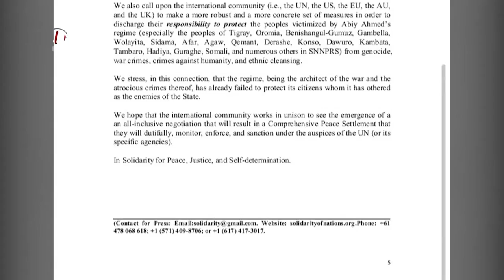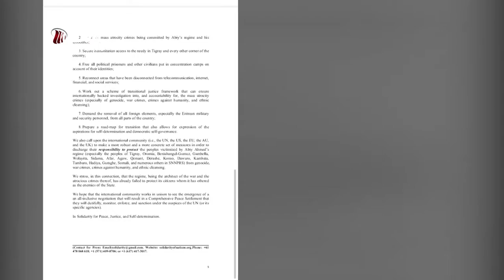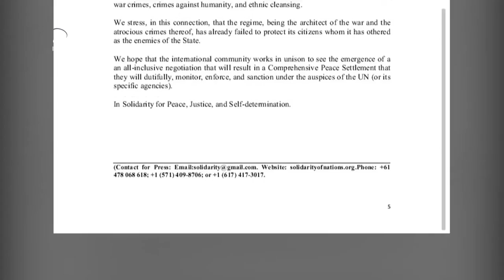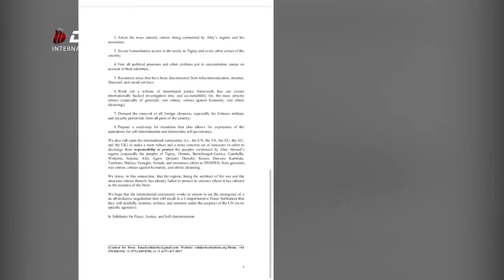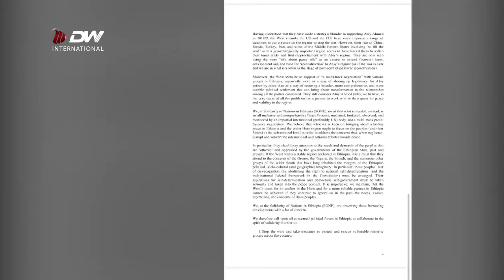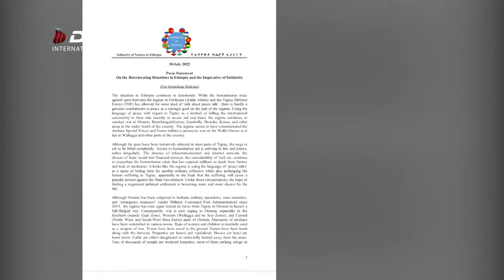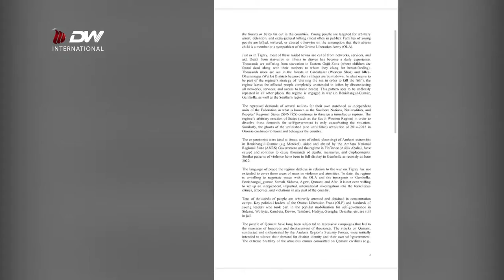DW TV NEWS Ibsa Waldaa Saboota Itoophiyaa